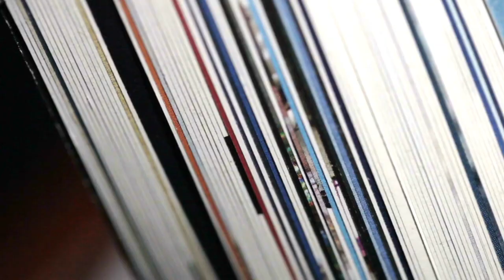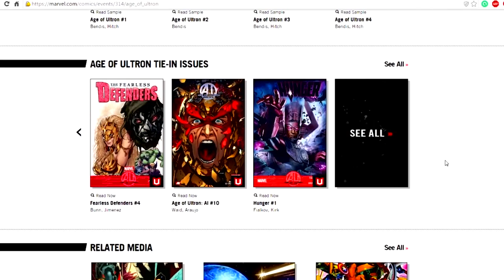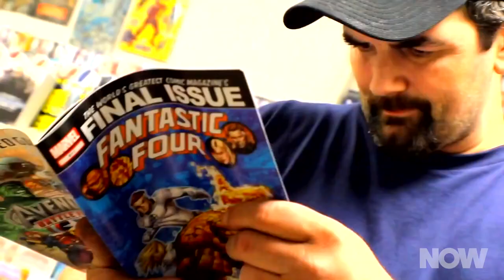Print's Not Dead For Comic Books | HowStuffWorks NOW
While other print media's struggling in the wake of digital content, comic book sales are on the rise. Why do comics still sell well, both digitally and in print?